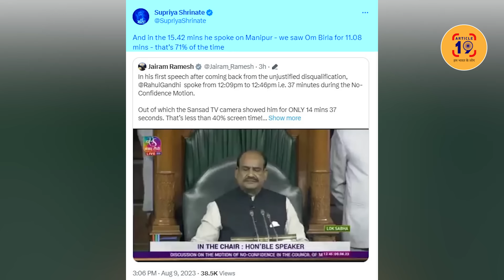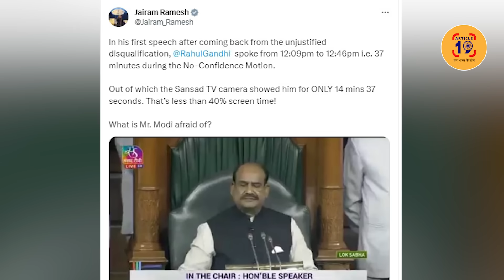राहुल के भाषण से ख़ौफ़ में आए इसलिए कैमरे पर कम दिखाए? । NAVIN KUMAR । ANSHITA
भाषण में हुआ कैमरे का खेल लेकिन पकड़ी गई चालाकी। आखिर क्यों स्मृति ईरानी से हटा नहीं, राहुल से हटा ही रहा कैमरा? एक-एक सेकंड का हिसाब समझिए।

फेसबुक @article19india,
ट्विटर @Article19_India